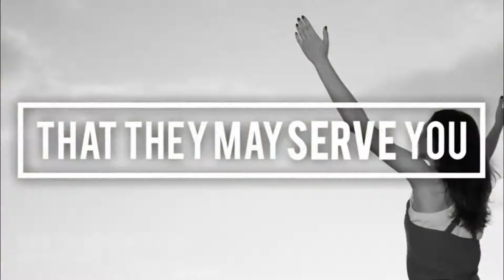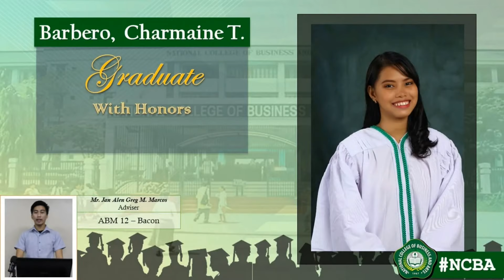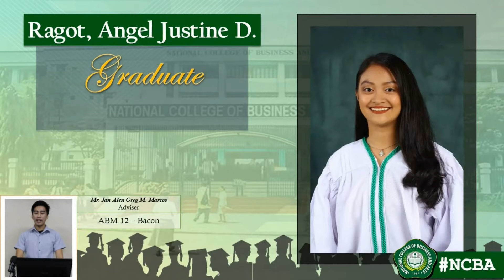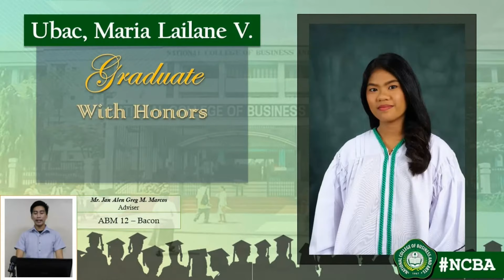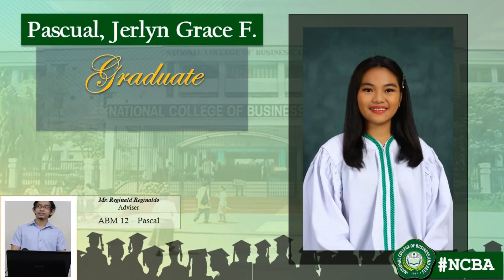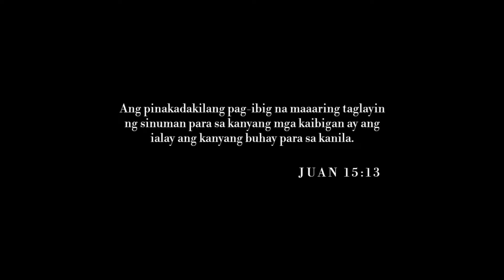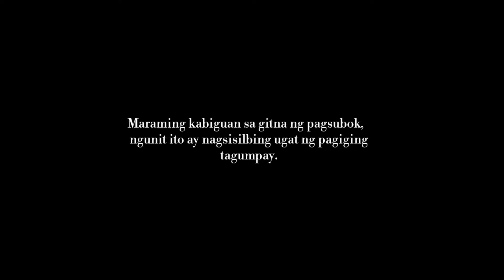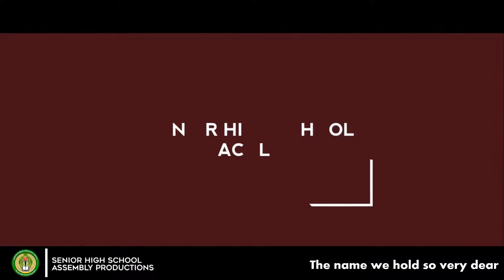Virtual Graduation of National College of Business and Arts Senior High School SY 2019-2020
National College of Business and Arts Virtual Graduation 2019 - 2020

Video editors:
Mr. Christian Ais
Lord Laurence Dela Cruz

Ed Valenzuela's Nostalgic Music Rediscovered.

Flashlight - Jessie J || Lower Key Karaoke (-3) with the original music
|| Suggestions for songs are welcome !
Music in this video
Learn moreSong
Flashlight (Piano Instrumental Low)
Artist
MegaKaraokeSongs
Album
VISO Music (on behalf of MegaKaraokeSongs); LatinAutor - UMPG, LatinAutor, UMPG Publishing, SOLAR Music Rights Management, EMI Music Publishing, UNIAO BRASILEIRA DE EDITORAS DE MUSICA - UBEM, LatinAutor - SonyATV, and 2 Music Rights Societies